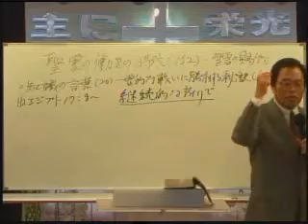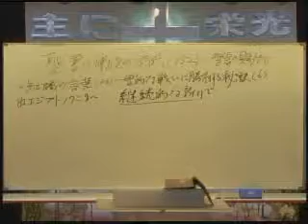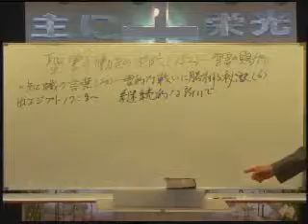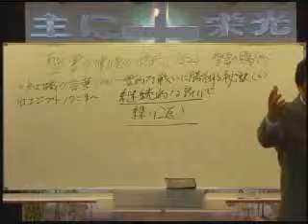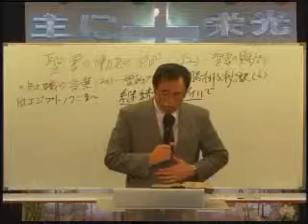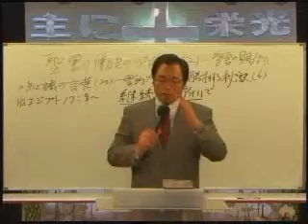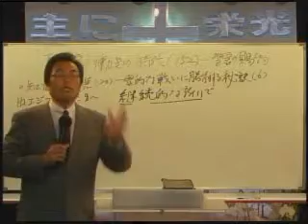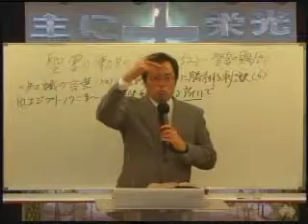2014-05-21 152 - 성령의 은사23 - 영적 싸움에서 승리하는 비결Ⅵ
題目：知識の言葉(20)霊的な戦いに勝利する秘訣Ⅵ
本文：出エジプト 17：8-16

제목: 지식의 말씀(20) 영적 싸움에서 승리하는 비결Ⅵ